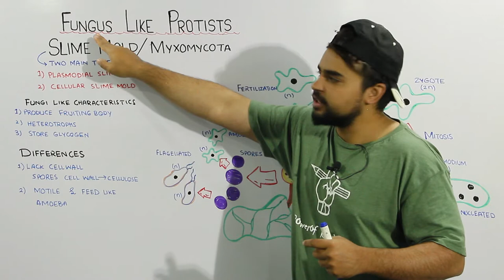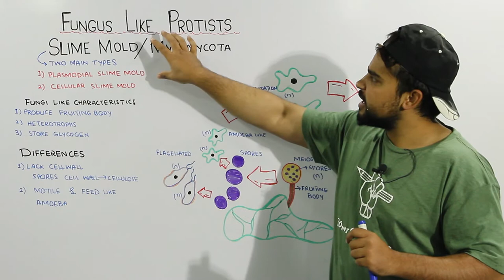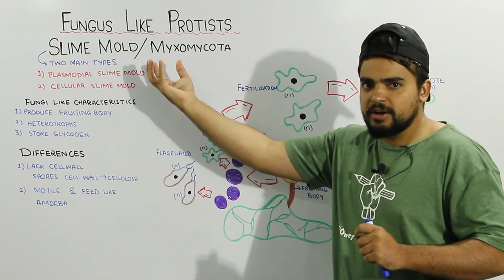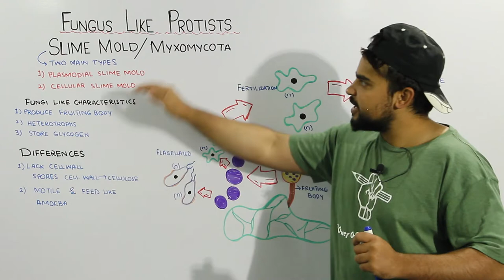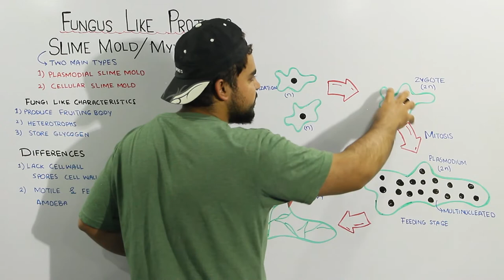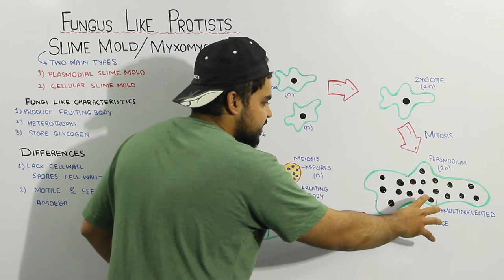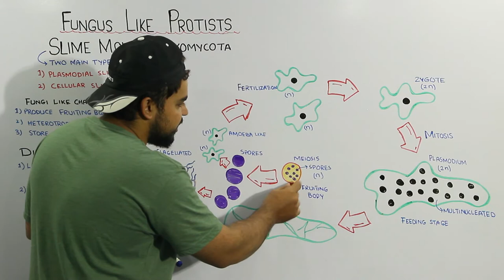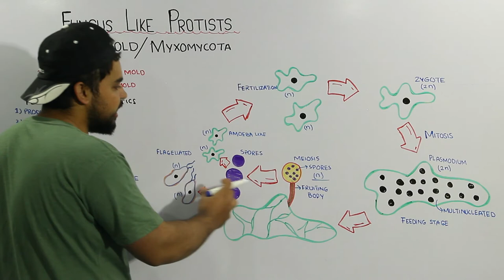Fungus Like Protists | Plasmodial Slime Mold / Myxomycota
Plasmodial slime molds
Plasmodial slime molds represent a vast diversity of morphologies. While still a plasmodium, they can be difficult to distinguish.
The Plasmodium
In their feeding stage, myxomycetes form one large amoeba called a plasmodium with many nuclei and no cell wall. This plasmodium moves over damp, decaying material looking for bacteria (and sometimes fungi) to engulf and digest. When it dries out or runs out of food, it begins to make fruiting structures called sporangia (sporangium, singular). Inside these sporangia, the diploid nuclei will undergo meiosis and haploid nuclei will be walled off to make spores for aerial dispersal. Dispersal by spores, heterotrophism, and glycogen as a storage carbohydrate originally classified this group within Kingdom Fungi, but this is the end of the similarities. The spores have cell walls made of cellulose, like plants. When these spores land, they will germinate into haploid cells with two flagella (called swarm cells) or amoebae that will fuse together to form a diploid plasmodium.